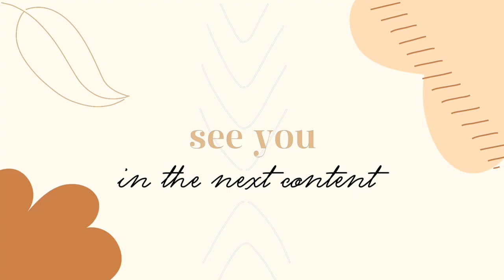ベベン、子猫と孫猫との楽しい日々 #0143